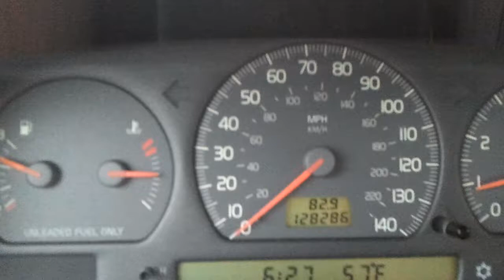0-60 after ARD Green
Obx turbo-back exhaust, 16t, and IPD HD TCV and CBV.
98 GLT